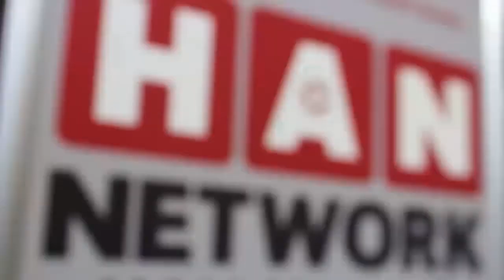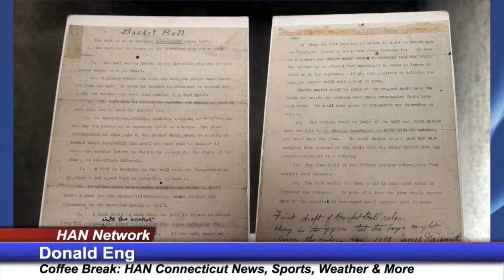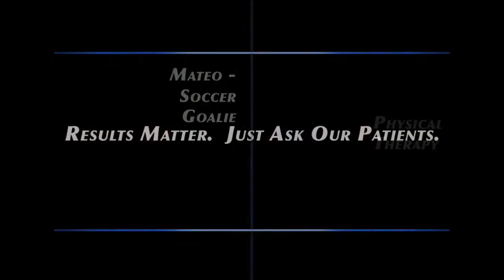Coffee Break: HAN Connecticut News 1.15.18